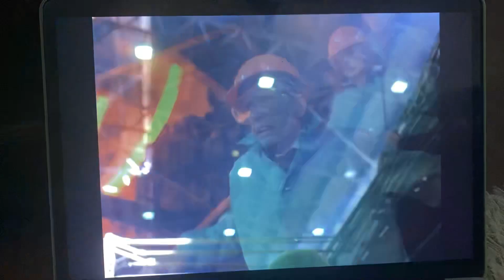Hulk Transformation 61 Proof Positive